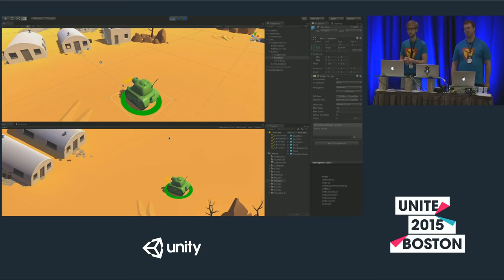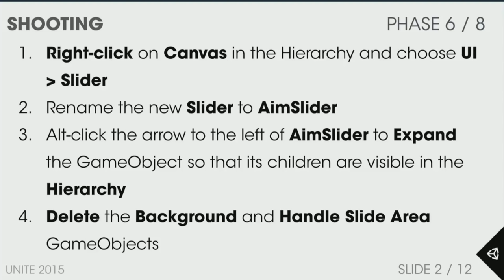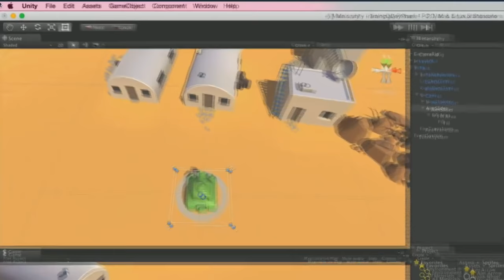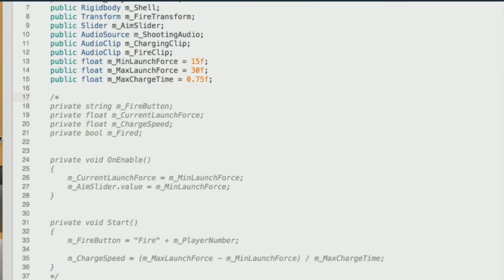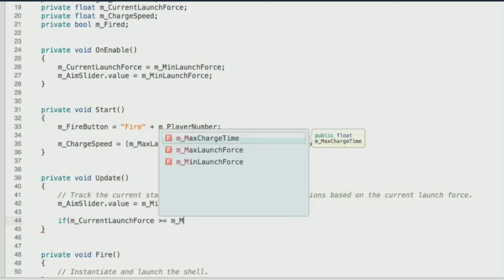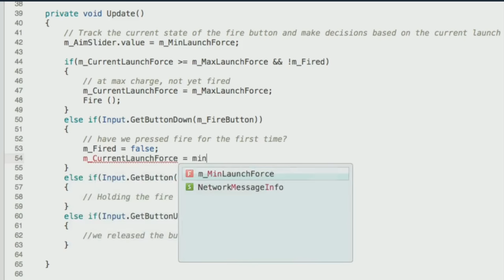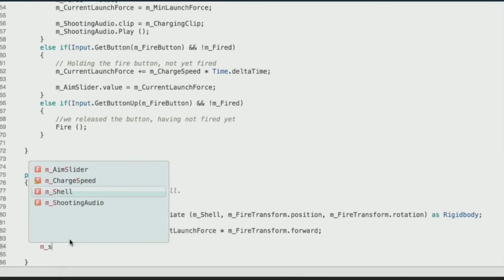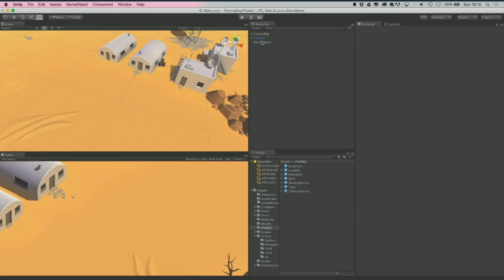TANKS! Unity Tutorial - Phase 6 of 8 - Firing Shells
For Download, Slides, Code and more - Watch this video in context on the Unity Learn pages here -

Phase 6 teaches you how to fire projectiles, and make a UI & Sound fx to accompany the mechanic.

Originally shot at Unite Boston 2015 Training day, the Tanks tutorial will teach you how to make a couch 2 player tank shooter game from scratch.